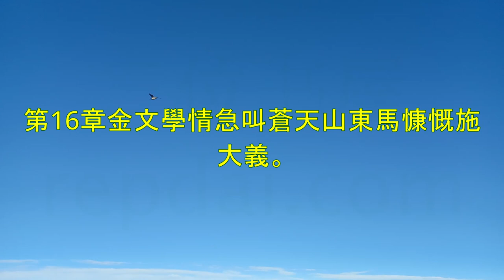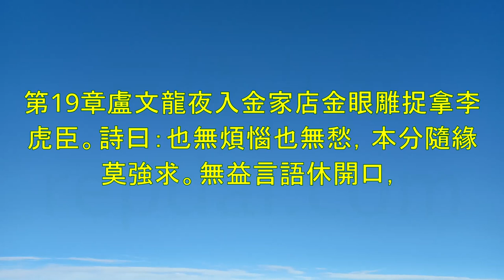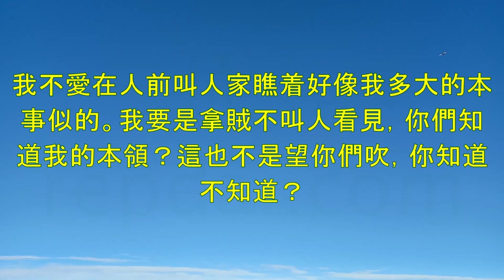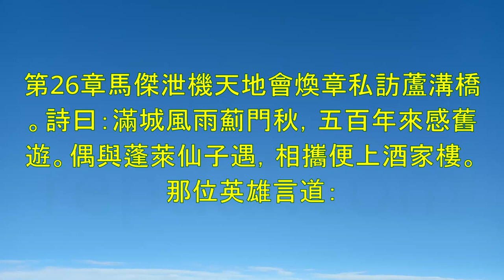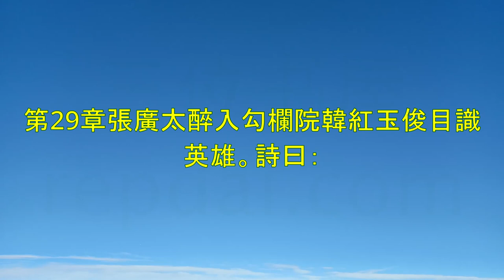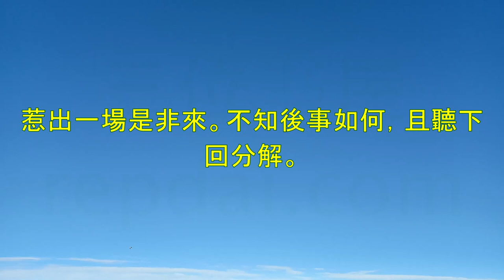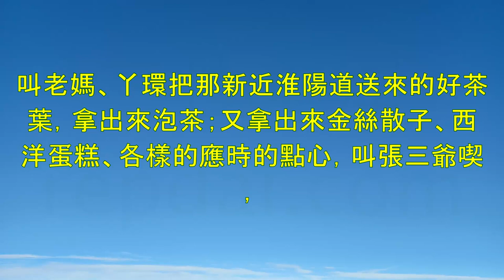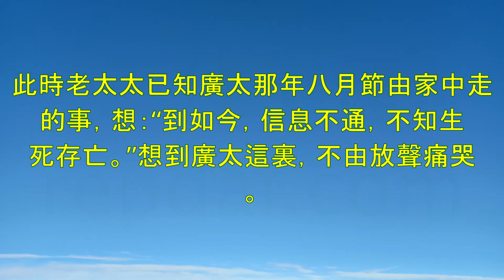《永慶昇平前傳》第1部-姜振名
00:00:00 第1章康熙爺覽奏私訪胡忠孝異鄉受困。《西江月》：終日懮愁何益，不消短嘆長吁。
00:16:19 第2章病二郎鏢店遇友王河龍救駕拿賊。詞曰：遊手好閒有損，專心
00:42:20 第4章山東馬大鬧蘇州街活閻羅氣走馬家寨。詞曰：金烏玉兔西墜，江河綠水東流。人生哪有幾千秋？萬里山川依舊。壽天
00:52:24 第5章郭廣瑞
01:03:17 第6章行惡反招惡報欺人終被人欺。詞曰：你會使乖，別人也不呆。你愛錢財，前生須帶來
01:22:25 第7章五英雄救駕興順店四霸天大鬧廣慶園。《西江月》：萬事皆由天定，人生自有安排。善惡到頭
01:38:26 第8章馬夢太幫助義弟顧煥章氣走天涯。詩曰：細推今古事堪愁，貴賤同歸土一丘。漢武玉堂人豈
01:53:35 第9章義士訂盟分南北英雄訪友走西東
02:07:08 第10章顧煥章廣慶園見駕馬成龍提督衙封官。詩曰：雲驅風急馬蹄忙，吐氣揚眉
02:21:03 第11章定興縣獨角龍行刺魏家樓山東馬拿賊。詞曰：暮鼓晨鐘，聽得耳聾，春燕秋鴻，看得眼朦。猶記作孩童，倏然成老翁。休稱姿容，盡
02:36:59 第12章伊欽差私訪獨角龍王玄真路遇山東馬。《西江月》：酒以合歡成禮，貪杯必定多傷。東歪西倒特荒唐，依醉出言無狀
02:53:30 第13章桃柳營欽差初逢
03:08:14 第14章顧煥章水內拒強賊伊欽差途中遇舊婢。歌曰：終日懮愁，用盡心機不肯休。貧賤天生就，富貴天緣湊。算計
03:18:47 第15章姚直正泄機
03:31:16 第16章金文學情急叫蒼天山東馬慷慨施大義。詩曰
03:43:57 第17章真報應戲耍山東
03:54:23 第18章李家寨賊人拷成龍滑縣令緝捕二雹頭。詩曰：損友敬而遠，益友
04:09:45 第19章盧文龍夜入金家店金眼雕捉拿李虎臣。詩曰：也無煩惱也無愁，本分隨緣莫強求。無益言語休開口，不幹
04:21:14 第20章伊欽差攻打
04:35:48 第21章山東馬空手奪叉伊欽差山口受困。詩曰：英風銳氣世無雙，逆賊無知枉逞強攻乎異端迷
04:57:56 第23章小耗神被捉東山口賽報應引見
05:20:22 第25章紅鬍子戲耍顧煥章神力王調兵剿邪教。詩曰：人生名譽最爲
05:32:01 第26章馬傑
05:41:37 第27章叛國賊奉旨交部訊白將軍兵定孽龍溝。詩
05:54:05 第28章侯起龍連敗七將山東馬醉破飛刀。詞曰：欲避飢寒二字，當
06:03:27 第29章張廣太醉入勾欄院韓紅玉俊目識英雄。詩曰：體自風流態自嬌
06:14:56 第30章
06:28:01 第31章張廣太天津受困回教正河
06:39:40 第32章哈大人升任上海道張廣太殺賊滄州城。詩曰：平生無大志，願得一窖金。周圍三十里
06:50:23 第33章小豪傑賣身葬母大英雄訪弟賣刀。詩曰：三尺清泉萬卷書，上
07:02:20 第34章粉哪吒俊目識俠義笑無常故意戲英雄。詩曰：敢將詩酒傲王侯，玉盞
07:12:24 第35章故託病誘姦張廣太感深恩殺死婬春姨。詞曰：綠楊芳草長亭路，年少拋人易去。樓頭殘夢五更鐘，花底離愁三月雨
07:24:54 第36章張廣太誤入太保莊侯起龍雄聚畫石嶺。詩
07:36:56 第37章畫石嶺白將軍
07:47:43 第38章張廣太奉旨歸家祭祖胡忠孝離任送妹聯姻。詩曰：一
07:57:41 第39章花燭夜失去黃馬褂慶團圓大上白犬墳。詩曰：石崇夜夢墜馬，醒來告訴鄉人。擔酒牽羊賀滿門，給他壓驚解悶。範丹
08:09:29 第40章小姜玉怒打墨龍白氏女尋夫遇害。詩曰：古友尊三益，今人重萬金。乾坤無管